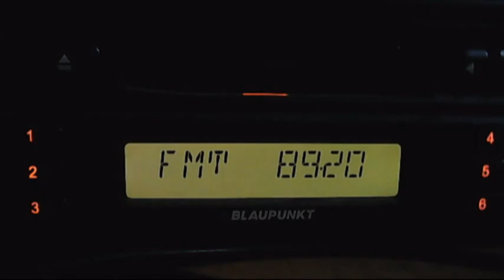fm dx troposcatter alem fm 16:50